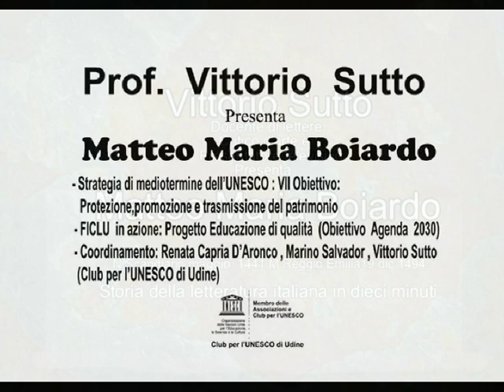Matteo Maria Boiardo raccontato dal prof.Vittorio Sutto in dieci minuti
Matteo Maria Boiardo, una sintesi della sua vita raccontata in dieci minuti dal Professor Vittorio Sutto docente di lettere in una scuola superiore, critico d'arte e presentatore televisivo, adatta a chi deve affrontare esami o concorsi ed ha bisogno di un 'ultima rifinitura.